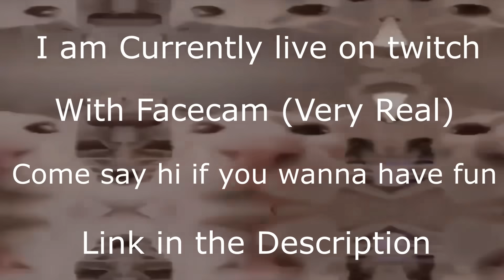Top 5 Skeleton